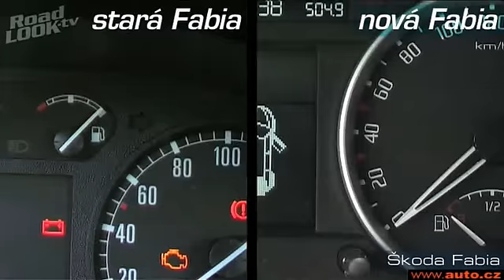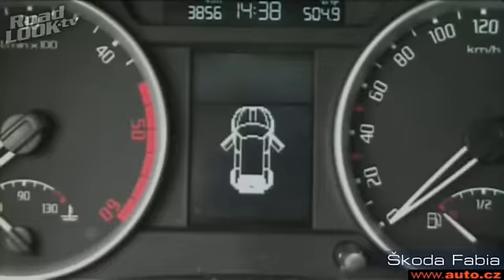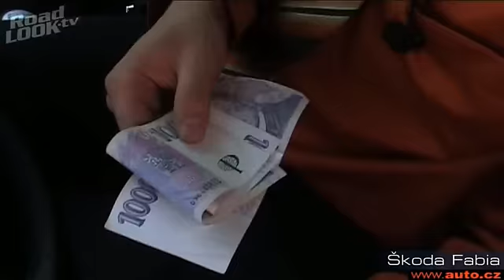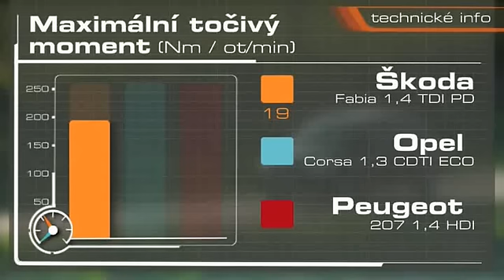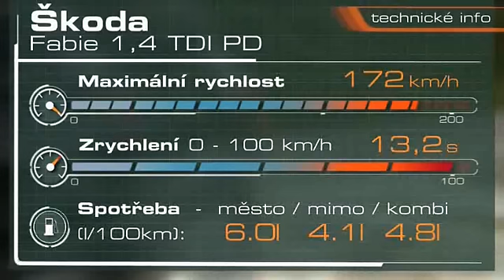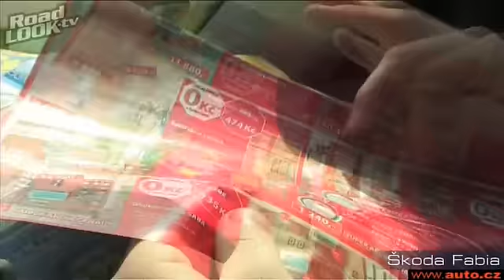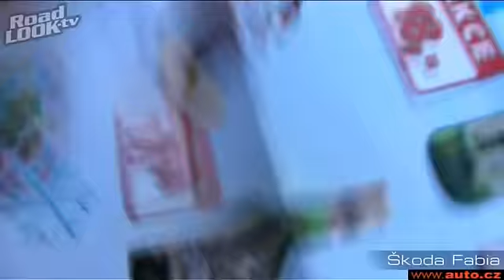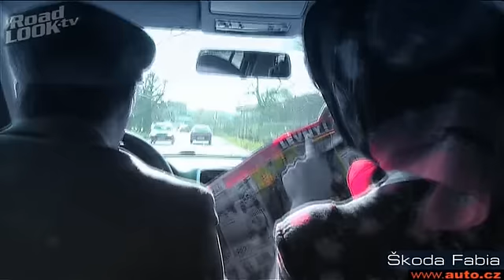Škoda Fabia 1,4 TDI - Čtyři pohledy na věc - Roadlook TV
Roadlook TV  to nejsou pouze okázalé limuzíny, luxusní SUV nebo božské sporťáky. Když jsme videomagazín vloni v září spouštěli, slibovali jsme vám testy automobilů snových i běžných, ve kterých jezdí statisíce řidičů v Evropě či na celém světě. Dosud v Roadlooku převládala auta luxusní, ale tahle první vlaštovka budiž důkazem, že to s testy přibližovadel pro všední den myslíme vážně.

Testem Roadlook TV tentokrát prošla nová Škoda Fabia s vznětovým tříválcem 1,4 TDI. Jelikož se od nové Fabie očekává, že naváže na vynikající prodejní výsledky předchůdce a stane se nejprodávanějším modelem na českém trhu, museli jsme vymyslet něco originálního. Na novou Fabii jsme se proto rozhodli podívat z několika různých pohledů, pohledů běžných řidičů. Co z toho vzniklo, uvidíte v dalším, rekordně dlouhém dílu Roadlook TV.

Upozornění: Pokud dáváte přednost tradičním testům v hlavní roli s umírněným komentářem a osvědčenými záběry, raději tento díl Roadlook TV vynechejte.